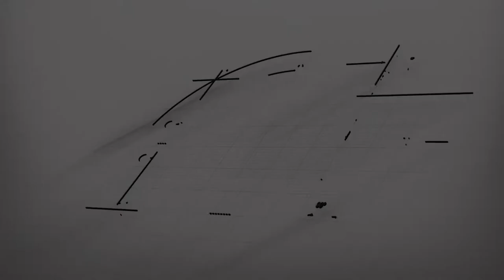eulero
Animazione logo svolta per conto di Euleroeng.